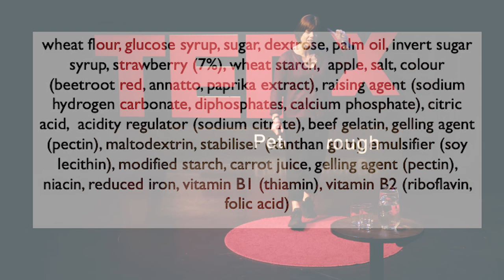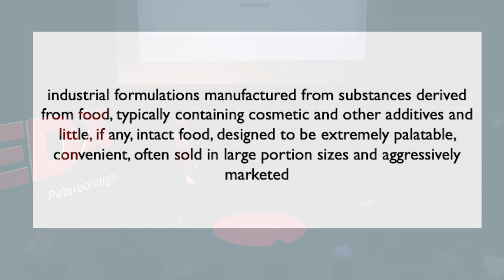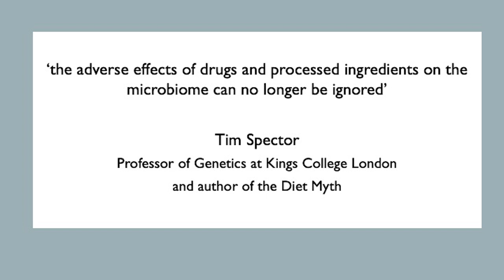My thoughts on eating for our microbes | Sarah Parkes | TEDxPeterborough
NOTE FROM TED: Please consult with a mental health professional and do not look to this talk for medical advice. While the speaker references some legitimate studies in the talk, the intersection of nutrition and mental health is still an emerging field of study with limited conclusive evidence. Therefore, we've flagged this talk, which was filmed at a TEDx event, because it appears to fall outside TEDx's curatorial guidelines. TEDx events are independently organized by volunteers. The guidelines we give TEDx organizers are described in more detail

How would you define human? The standard definitions on offer do little to describe the complexity and wonder of the walking, talking ecosystem that each of us really is. We are only just beginning to appreciate the degree to which our mental health is influenced by the wellbeing of this ecosystem as a whole, and in particular, our gut microbes. Sarah Parkes explains how the typical Western diet may have far more ominous consequences than simply an expanding waistline.
TEDxPeterborough on Wednesday, April 3, 2019 at The Key Theatre. Our theme was Variety Is The Spice Of Life. After completing an honours degree in Environmental Chemistry at Edinburgh University, followed by a diploma in Law, Sarah settled down into a career in science teaching.

She’s been an academic Head of Department, a pastoral Head of Year and a Teaching and Learning lead.

I know a thing or two about teenagers for sure!” she says.

By 2017, Sarah, in her own words, had become an emotionally frazzled, comfort eating, frustrated car crash of a human being.

Rebooting her body, both mentally and physically, through nutrition was the first step to realising that the key is your gut microbes.

She’s on a mission to figure out the mystery of the phenomenal rise in ’21st century’ illnesses, sharing her thoughts in her blog. This talk was given at a TEDx event using the TED conference format but independently organized by a local community.